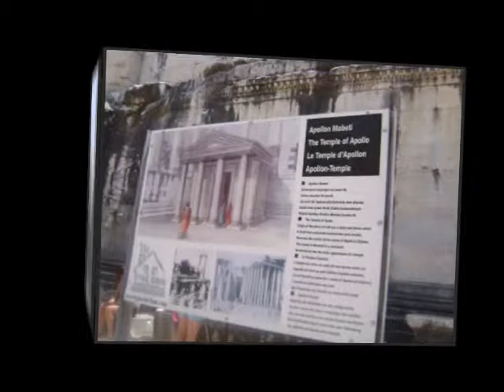Altinkum turkey apollo temple 2009.wmv